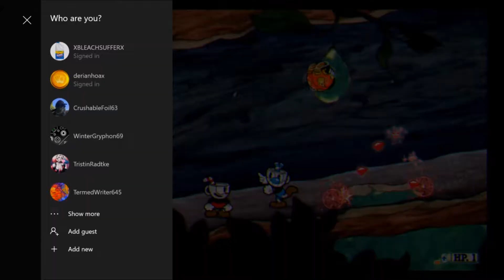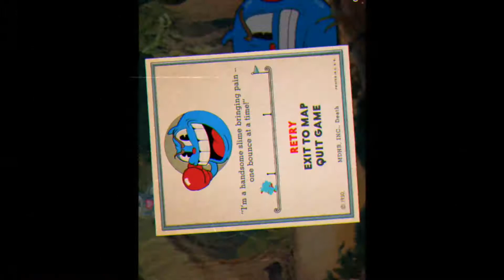CUPHEAD #2 - cooperation is key! // DerianHoax & BleachxSuffer Play through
bleach and I started a new series call CUPHEAD
Cuphead is a run and gun indie video game developed and published by StudioMDHR Entertainment. As the titular character Cuphead, the player fights a series of bosses in order to repay a debt to the devil.

Hope you enjoy!bleach and I started a new series call CUPHEAD